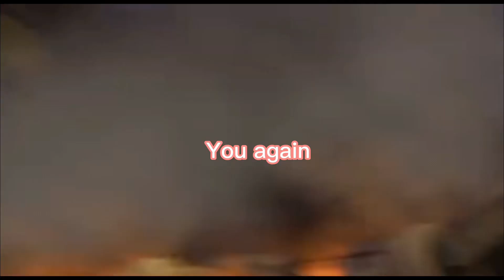Skibidi toilet 67 (part 1) but with subtitles.